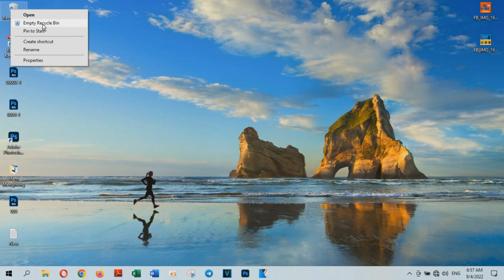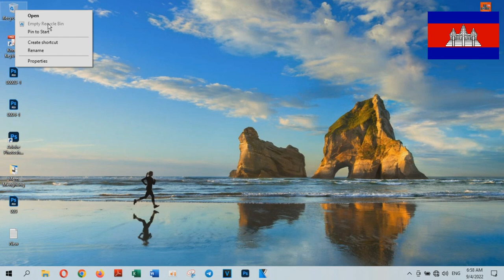The Snipping Tool is Not Working on Your Computer Right Now Fix - Technology Cambodia TV